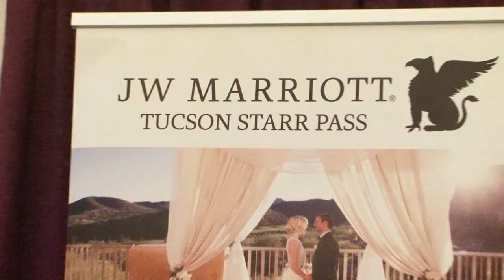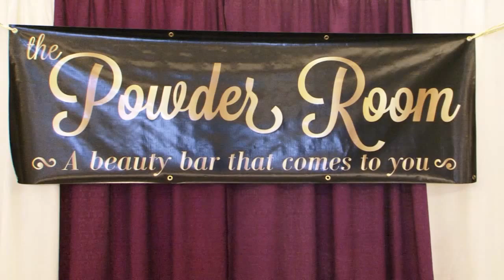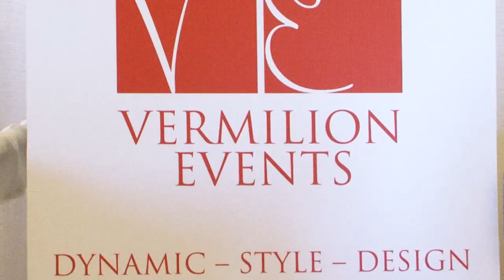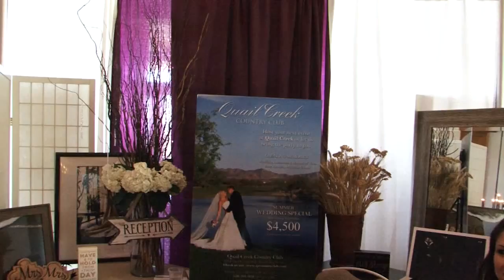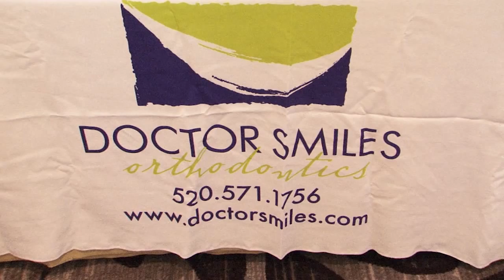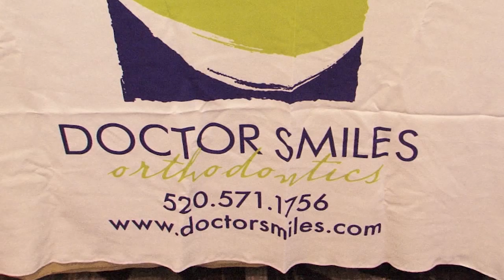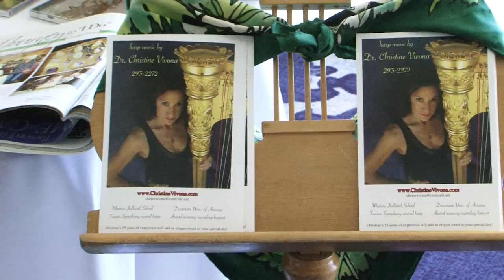Tucson 2015 LGBT Wedding and Honeymoon Expo - Sponsor Video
Meet the sponsors of Pride Guide® Arizona's 2015 LGBT Wedding and Honeymoon Expo in Tucson, Arizona.